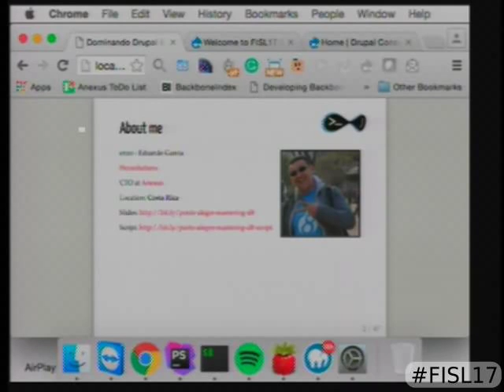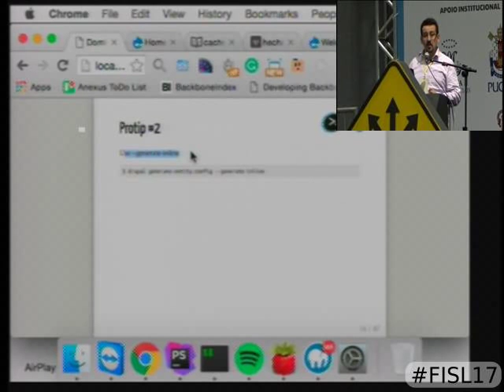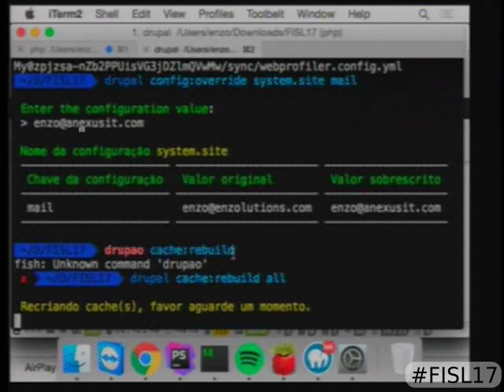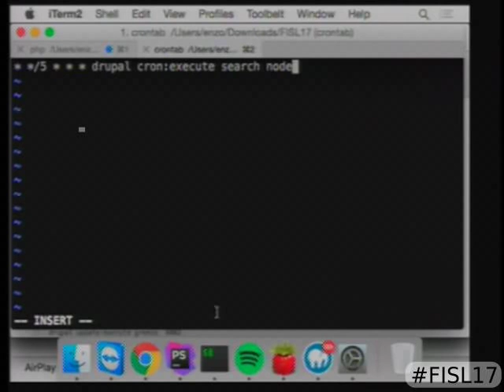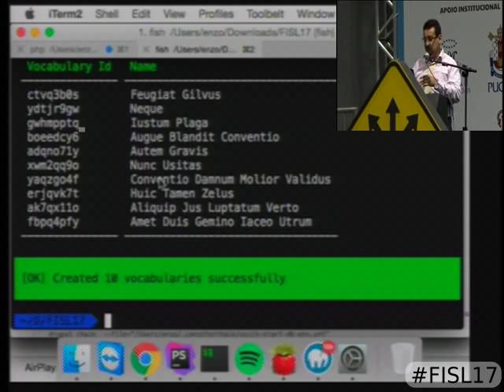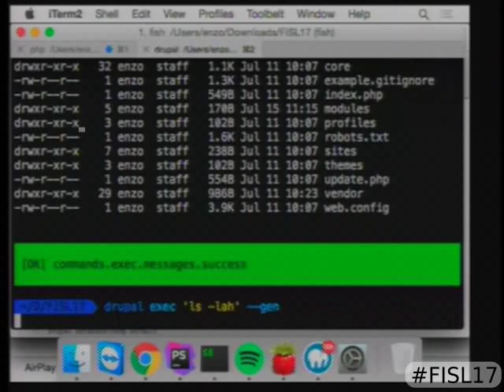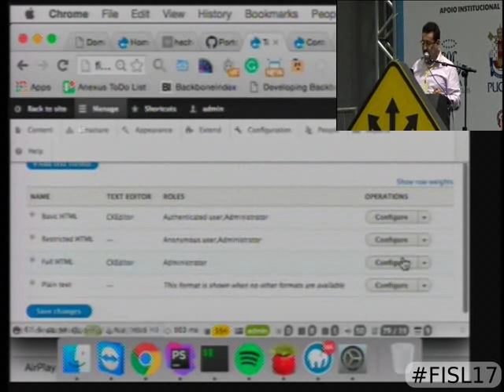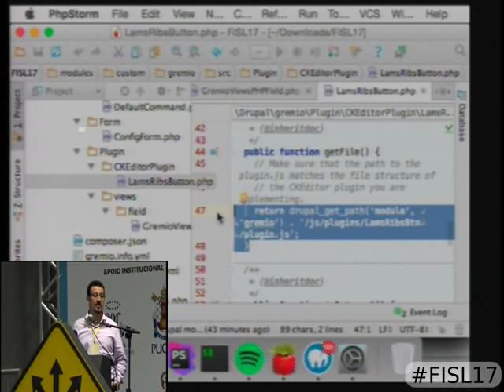Mastering Drupal 8 Development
Introduccion al Desarrollo de Drupal 8
- Introducción de como usar el projecto Drupal Console para acelerar el proceso de desarrollo en Drupal, sin   necesidad de tener experiencia previa.

Eduardo Garcia